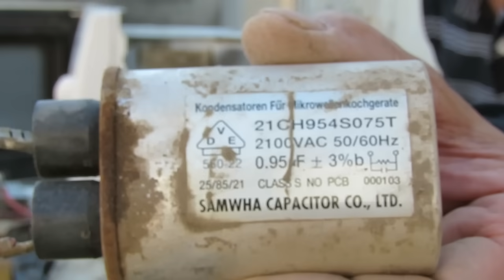Anciano Youtuber Casi es Electrocutado por transformador de Microondas/ Elder Almost Electrocuted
Muchos componentes se pueden reciclar de un Horno de Microondas en desuso, los mismos tienen un sinnumero de aplicaciones en inventos y experimentos.
Accidente electrico en vivo.
ATENCION:  REPLICAR LO QUE SE EXPONE EN ESTE VIDEO, TIENE
RIESGOS DE  ELECTROCUCION !!!
TOMAR LAS PRECAUCIONES NECESARIAS Y BAJO SU RESPÒNSABILIDAD,

Many components can be recycled in a microwave oven in use, they have a number of applications on inventions and experiments.
Live electrical accident.
                                                     LINKS

ATTENTION: replicate what EXPOSED IN THIS VIDEO, YOU
RISK OF ELECTRIC SHOCK !!!
AND TAKE NECESSARY PRECAUTIONS AT YOUR OWN RISK.